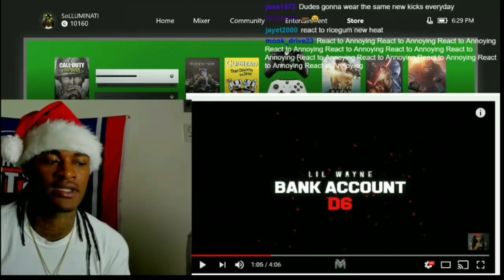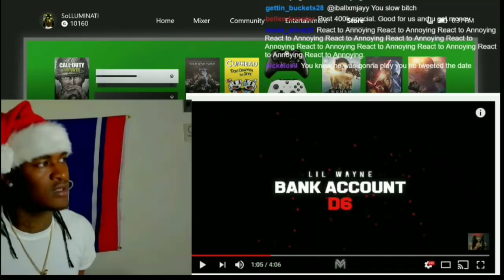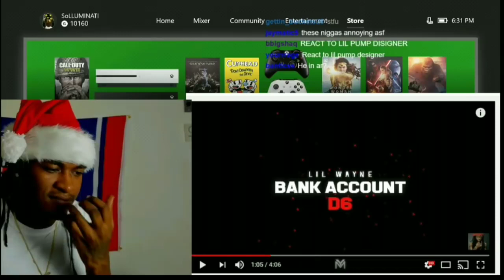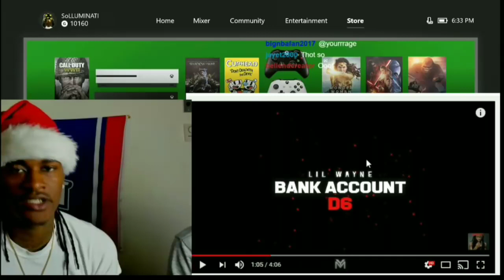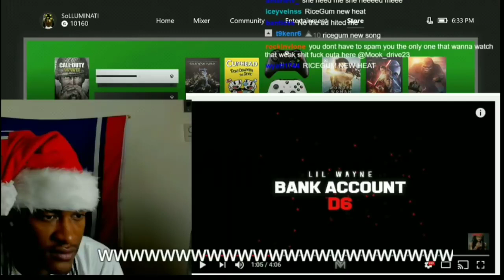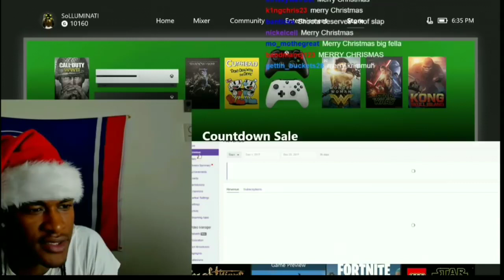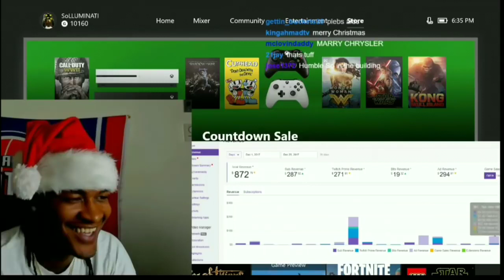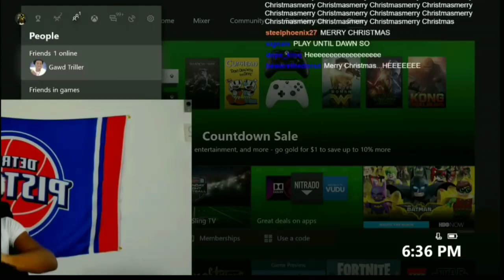SoLLUMINATI Shows How Much He Makes on Twitch!